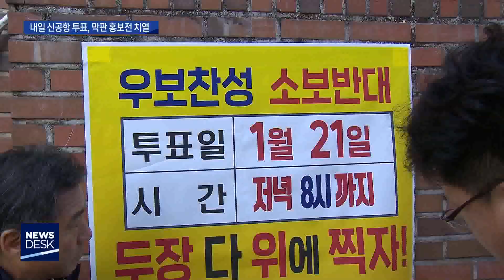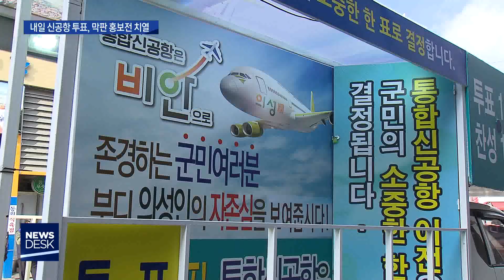[대구MBC뉴스] 내일 신공항 투표,투표 참여 홍보전 치열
내용: 내일 신공항 투표,투표 참여 홍보전 치열 - 이상원 기자